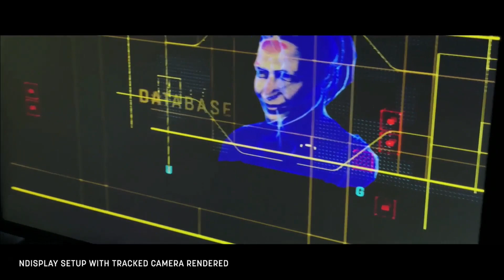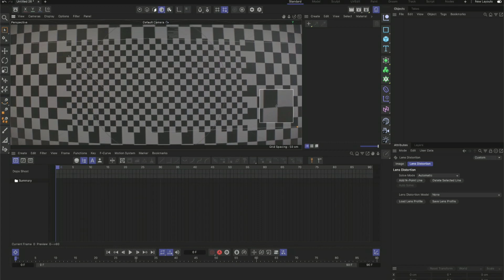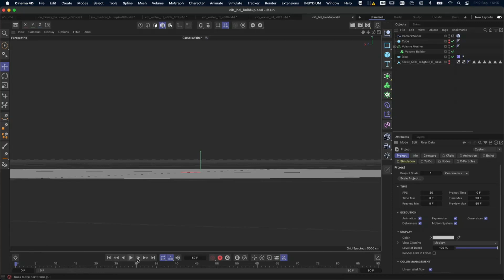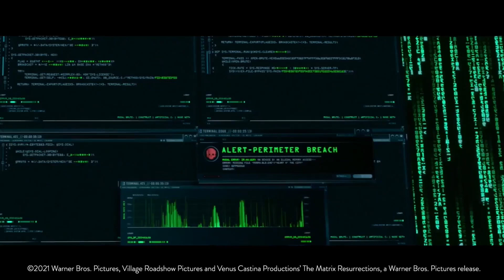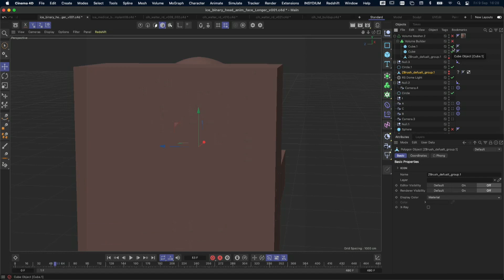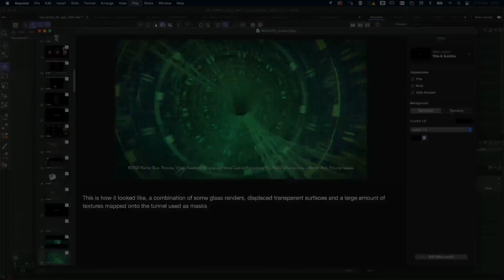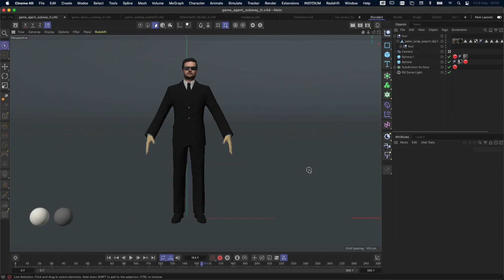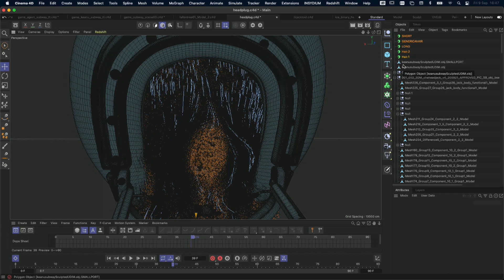Peter Eszenyi @ The 3D and Motion Design Show, IBC 2022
From the Matrix: Resurrections to an Indie Short: Cinema 4D and ZBrush in Film Workflows

Peter goes behind the scenes and shows some of his favourite Cinema 4D and ZBrush workflows in the context of working on the Matrix Resurrections as well as talking about how Cinema 4D enabled him to create Visual Effects for a short film on a shoestring budget.